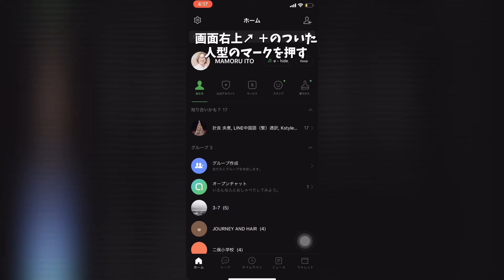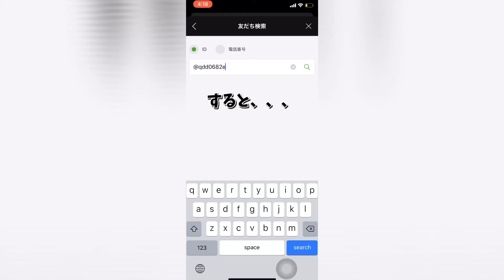i.chi.e 公式LINEアカウント登録のやり方| 美容室 美容院 ヘアサロン ヘアデザインスペースイチエ 千葉県 浦安市 堀江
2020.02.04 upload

i.chi.eのYouTubeチャンネルをご覧いただき有り難うございます。

こちらの動画では、i.chi.eが運営しているLINEアカウントのご登録方法について、サロンを代表して伊藤から顧客様に向けたご説明差し上げています。

ご愛顧くださっているお客様はもちろん、これからのご来店を検討されているお客様にもご来店前に情報を確認いただける機会になったらうれしいです。

【関連動画】

*hair design space i.chi.e*（ヘアデザインスペースイチエ）

「ひとつひとつの出会いを大切に。」

一期一会という言葉にサロンコンセプトをいただき2019年、オープン10周年を迎えた地域密着型のヘアサロン。アットホームなサロン空間と、素髪感を大切にした確かなデザイン力で、市内近郊はもちろん県外の顧客からも厚い支持をいただいています。*予約優先制（専用アプリ完備）